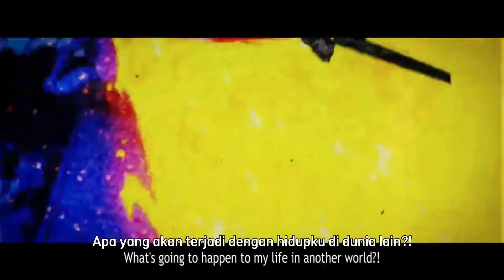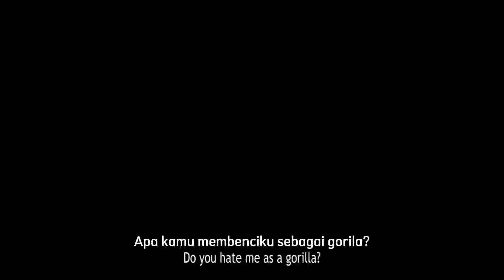Shin Shinka no Mi: Shiranai Uchi ni Kachigumi Jinsei - Trailer [Sub Indo]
Season ke-2 anime "Shin Shinka no Mi: Shiranai Uchi ni Kachigumi Jinsei" karya asli Miku diumumkan pada Crunchyroll Expo.
Genre: Adventure, Comedy, Fantasy, Romance, Isekai
Studio: Hotline
Rilis: Januari 2023
Sumber: Crunchyroll